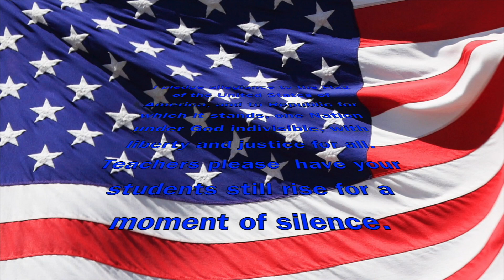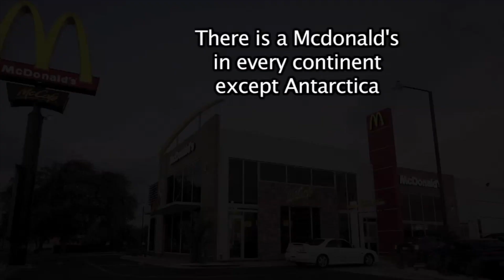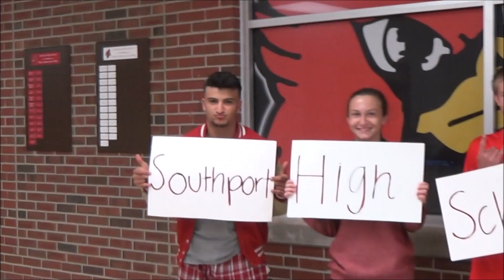May 5 SPTV -